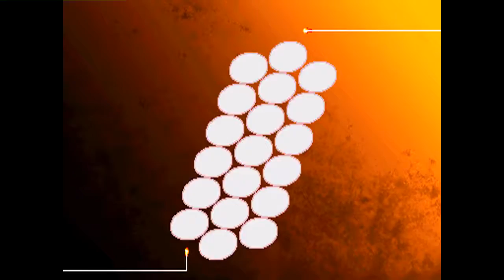Street Fighter III: 3rd Strike: (CL) SDX-Yash vs (CL) Chikops2 - 2021-08-25 02:32:18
(CL) SDX-Yash vs (CL) Chikops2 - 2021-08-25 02:32:18
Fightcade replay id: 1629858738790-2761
SDX-Yash: Urien, Chikops2: Dudley  - 0:00:09
Urien vs Dudley